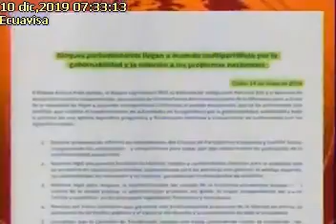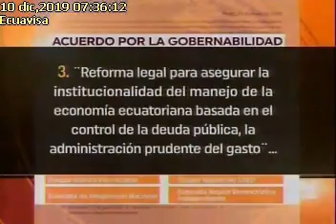Luis Pachala10122019Ecuavisa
ENTREVISTA A LUIS PACHALA BLOQUE CREO. TEMA: LEY PROGRESIVIDAD TRIBUTARIA